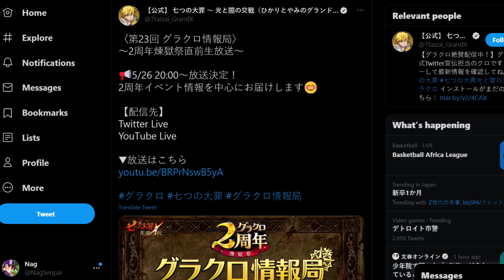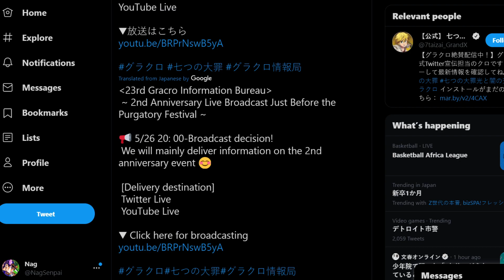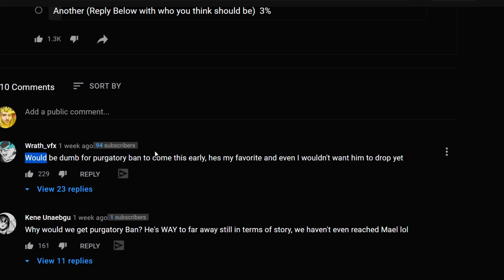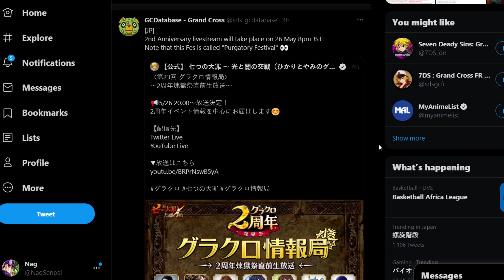"PURGATORY FESTIVAL" IS COMING FOR 2nd ANNIVERSARY!!! WHO COULD IT BE?! | 7DS: Grand Cross